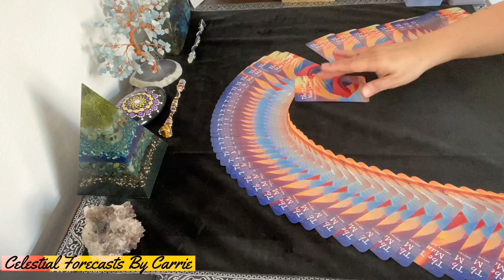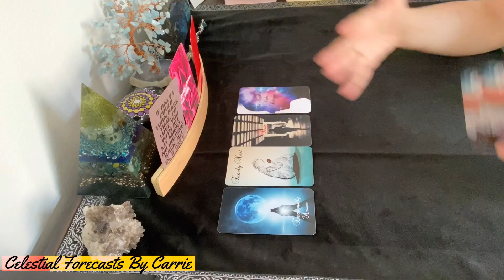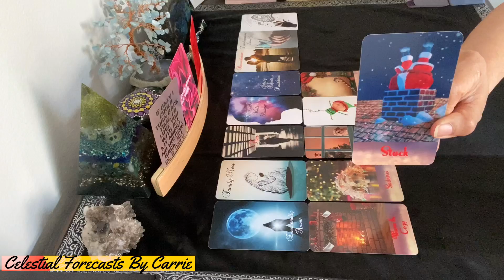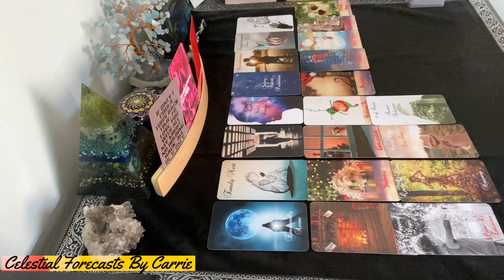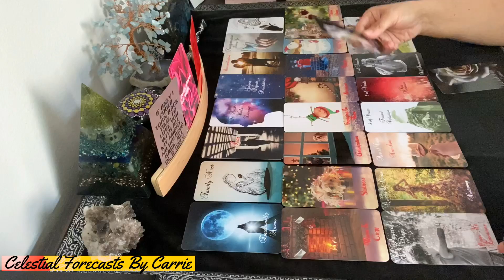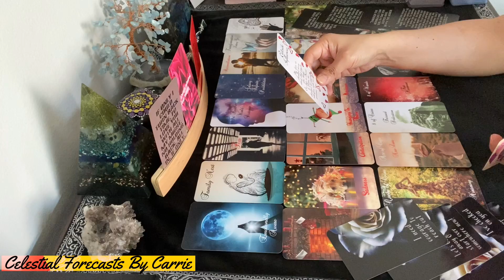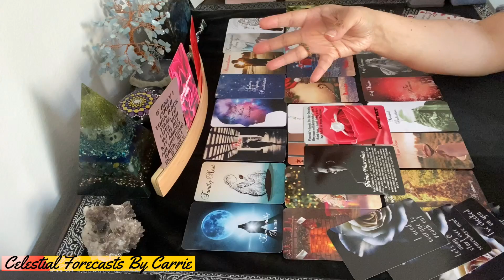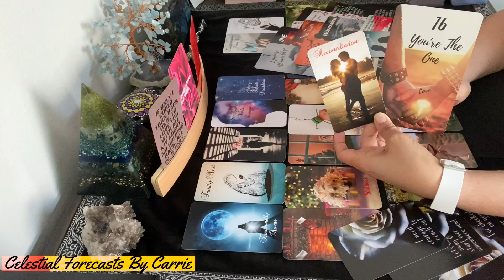FIRE SIGNS♈♌♐PERFECT MATCH💏THE DM WANTS A SECOND CHANCE, INFINITE POSSIBILITIES💕DIVINE UNION WITH DF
👇👇👇👇👇👇BOOK A PRIVATE READING👇👇👇👇👇👇
NEW!!! Now offering Mini-Readings [1, 5, 10 and 15 Minutes] for a quick glimpse into your situation.

All card decks created by Mystic Moon Oracles: